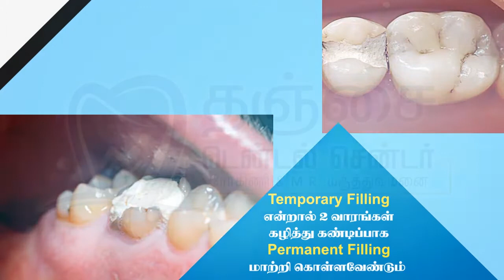பல் அடைத்த பிறகு பின் பற்ற வேண்டியவை|தெரிந்து கொள்ளுங்கள்தஞ்சை டென்டல் சென்டர் |Best Dentist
Know the right INSTRUCTIONS to follow after getting your Dental Fillings  done!
Exclusively in Tamil version...

Follow our advice that ensures you good dental health.
Thanjai Dental Centre is equipped with highly experienced professional team of dental specialists and dental surgeons ,functions in renowned multi-specialty hospitals of Thanjavur where you get utmost ,earnest medical as well as Dental care. We suggest the best treatments to suit your medical & dental conditions. At Thanjai Dental Center you will get a wide range of treatment methods which are usually absent in other dental clinics in a SAFE Hospital Based Practice. Starting from restorative dentistry to cosmetic dentistry, Thanjai Dental Centre has everything that will pose as a solution to your problem.

call to book your appointments
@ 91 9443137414